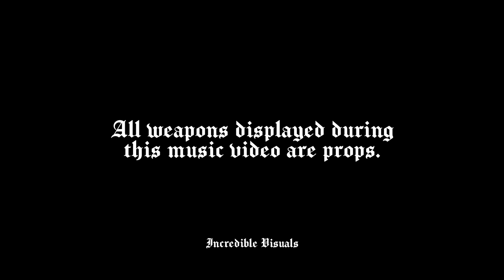YG Fredo & YGJu4x - Issue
Follow YG Fredo & YGJu4x